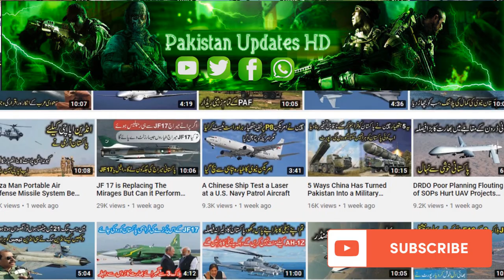Pakistan Army Says Afghan Border Fence Nearly Complete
Pakistan’s military says it will have fenced off the country’s roughly 2,600-kilometer historically porous border with Afghanistan within the next two months.
The army’s media wing Friday shared the latest assessment with VOA on the massive unilateral construction effort that was launched in early 2017 to block militant infiltration, smuggling and other illegal crossings on the Pakistan-Afghanistan border.
Inter Services Public Relations, or ISPR, said the barrier has already been installed along “about 83 percent” of the western Pakistani frontier. Additionally, hundreds of new outposts and forts have been built under the roughly $500 million program.
The pair of three-meter-high mesh fences, a couple of meters apart, are filled and topped with coils of razor wire, running through rugged terrain and snow-covered, treacherous mountains at elevations as high as 4,000 meters.